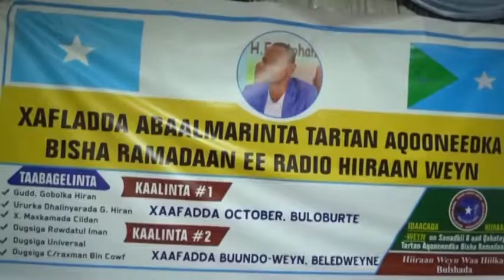Tartankii Idaacadda Hiiraan weyn oo la soo Gabagabeeyay iyo Abaalmarino la Bixiyay